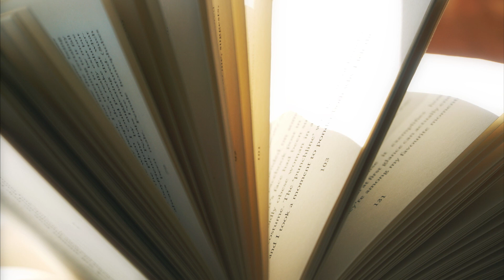edelkronehomealone challenge - Timelapse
Here's my entry to the edelkronehomealone time-lapse challenge, using the HeadONE and SliderONE V2